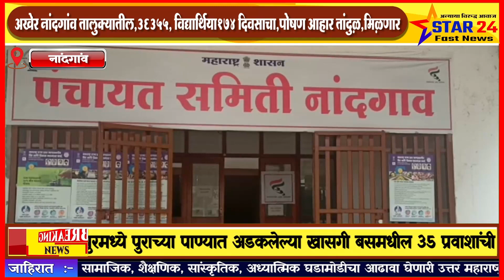अखेर नांदगांव तालुक्यातील,36355, विद्यार्थिया174 दिवसाचा,पोषण आहार तांदुऴ,मिऴणार